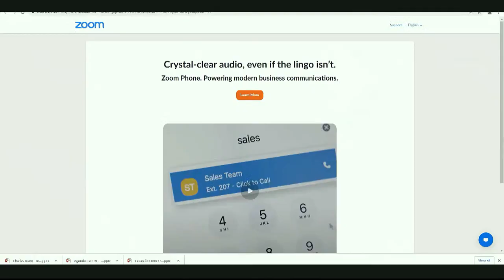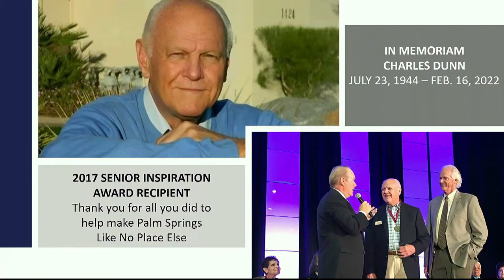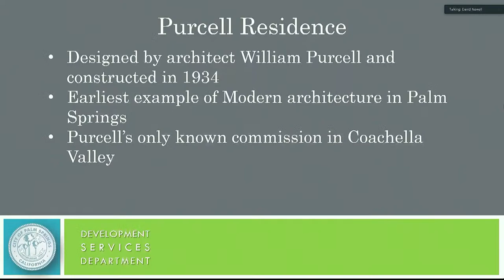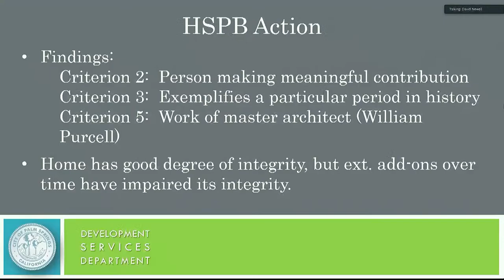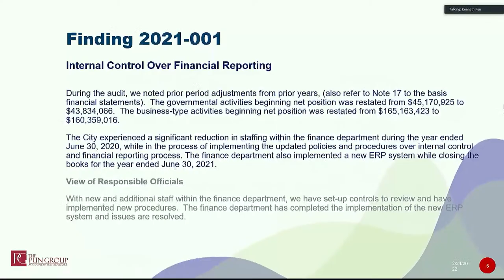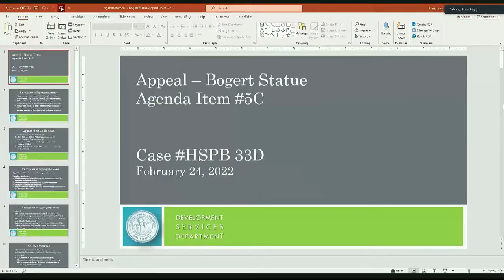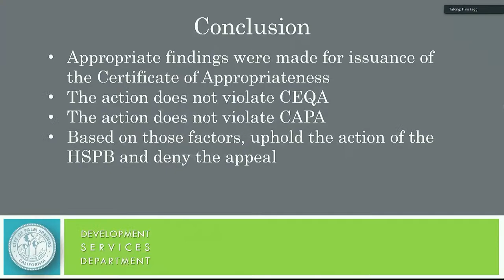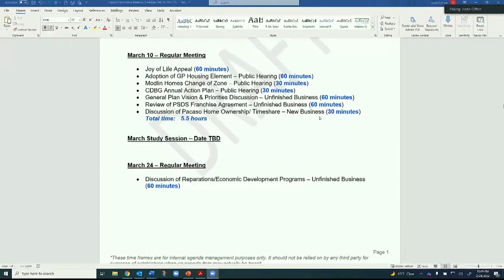City Council | Feb 24 2022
Palm Springs City Council meeting, held February 24th, 2022